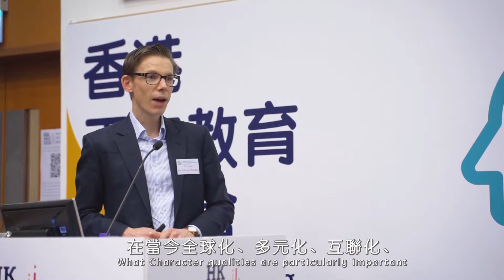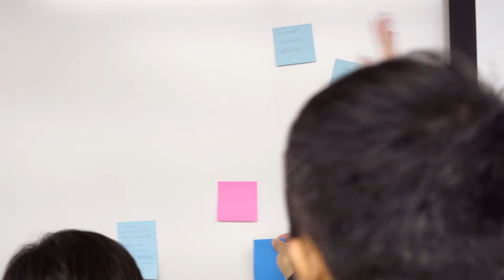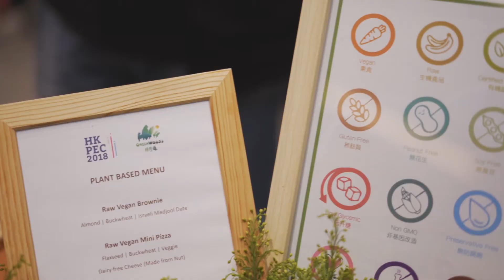香港正向教育研討會 hong kong positive education conference 2018